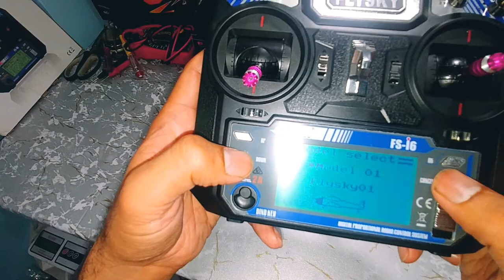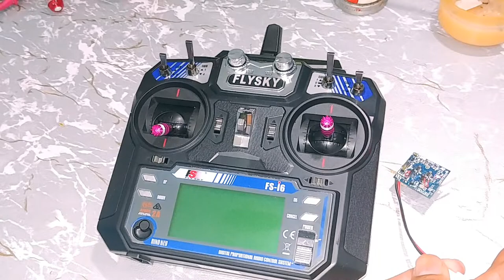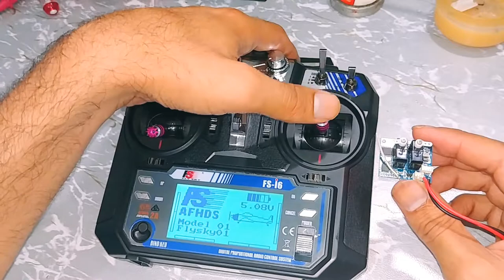Flysky Fs i6 transmitter bind with Wltoys f949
As-salamu alaykum
Friends Mera Name Umar Shah Hai Aur Main Ney {DAE Tech And Rc Helicopter } Channel
Shoroo Kiya Hai,Is Channel Par Ap Ko Rc Hobby And Tech Videos Milayain Gee So
Humari Videos Ko Likes Kareen Aur Share Kareen,
Rc Battery Rc Helicopters Rc Drones Rc PLanes And It All Abut Rc Hobby

Peace be upon you friends
Watch . Share And Likes Ours Videos
We ALso Deals:
Rc Battery Rc Helicopters Rc Drones Rc PLanes And Much More.